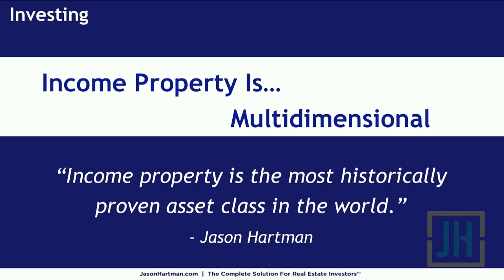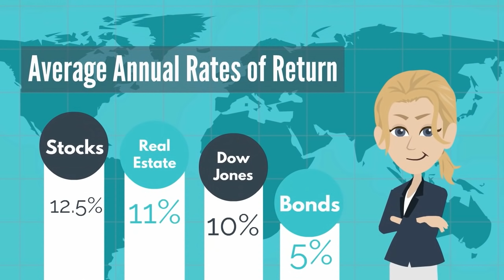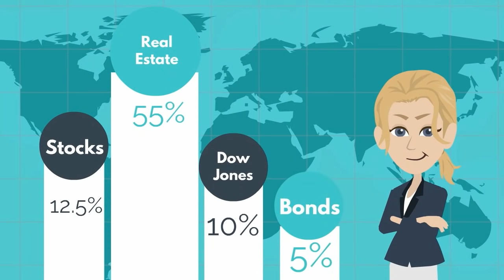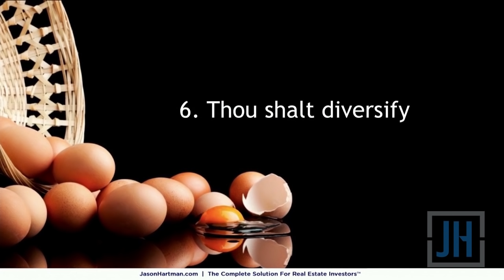Highlights from Jason Hartman's Presentation on Leverage at the Amazing.com Conference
Highlights from Jason Hartman's presentation on 'Leverage' at the Amazing.com Conference in Las Vegas, Nevada at the Venetian Hotel.